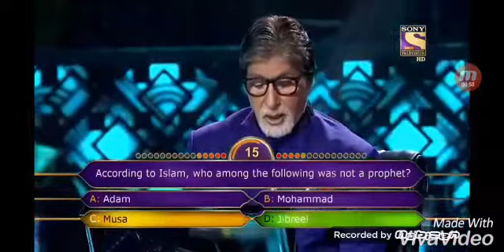kbc ka galat jawab